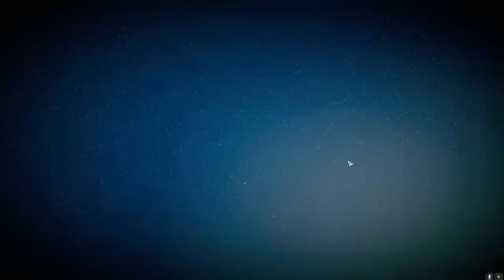Roguetech - Jade Falcon Freeborn - Ep40